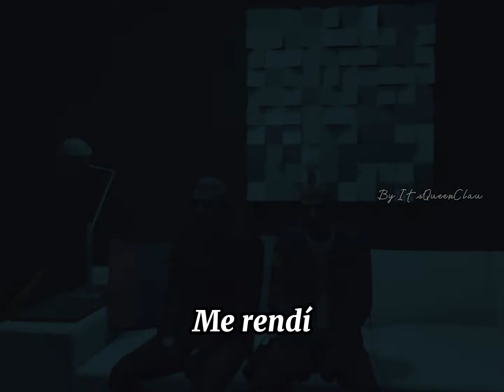Te esperaba - Carlos Rivera Edit Volkacio "Soy aquel que desde siempre te esperaba" Horacio a Volkov